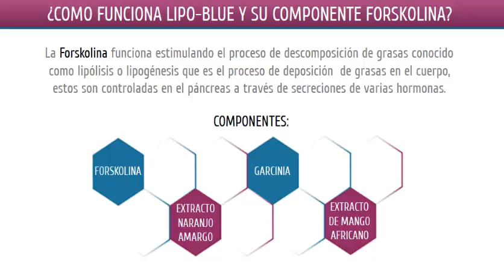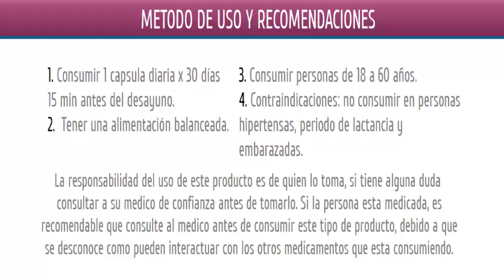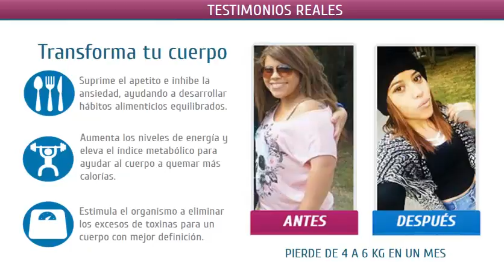Productos Naturales : Lipo Blue, Adelgazante, Extracto de Forskolina - El Mejor Quemador de Grasa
LipoBlue el Mejor Precio - Pregunta por Nuestras Ofertas

En la Ciudad de Cali Domicilios Gratis Todos los Días Incluyendo FESTIVOS de 7:30 am A 10pm – ENVIO SIN COSTO
LIPO BLUE - NUEVA PRESENTACION, Tienda en Linea Xtreme Store

Wsp: 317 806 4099 - Cel: 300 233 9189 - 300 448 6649

VENTAS AL POR MAYOR Y DETAL
DOMICILIOS y ENVIOS SIN NINGUN COSTO

Envios a Nivel Nacional @lipobluecaliv @lipobluevalle @calihairdefinition @hairdefinitionvalle @ultrazxvalle @caliultrazx @ultrazxgoldcali @ultrazxgoldcali ‪#‎lipoblueforskolin‬ ‪#‎lipoblueenvia‬ ‪#‎lipoblueservientrega‬ ‪#‎lipobluebucaramanga‬ ‪#‎comerbienparavivirmejor‬ ‪#‎lipobluetestimonios‬ ‪#‎lipobluealpormayor‬ ‪#‎lipobluealdetal‬ ‪#‎calihairdefinition‬ ‪#‎hairdefinitionvalle‬ ‪#‎ultrazxvalle‬ ‪#‎caliultrazx‬ ‪#‎lipoblueensanandres‬ ‪#‎lipoblueenbarranquilla‬ ‪#‎lipoblueencali‬ ‪#‎lipoblueenbogota‬ ‪#‎lipoblueenmedellin‬ #‎dietassanas‬ ‪#‎adelgazarrapido‬ ‪#‎bajardepeso‬ ‪#‎bajardepesoenunasemana‬ ‪#‎dietassaludables‬ ‪#‎adelgazarbarriga‬ ‪#‎dietasparaquemargrasa‬ ‪#‎bajardepesoen3dias‬ ‪#‎dietasparaperderpeso‬ ‪#‎dietasparadefinir‬
Lipo Blue, Ultra ZX y HD HairDefinition - Ventas al por Mayor y al Detal - Precio Para Mayoristas
Lipo Blue Nueva Presentación ANTI-FRAUDE – LipoBlue MISMA FORMULA MISMA EFECTIVIDAD